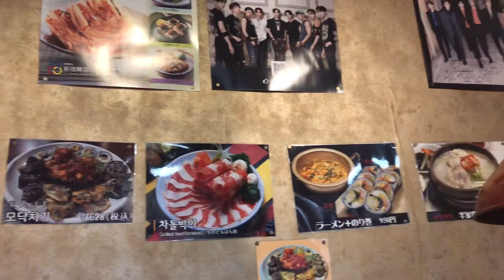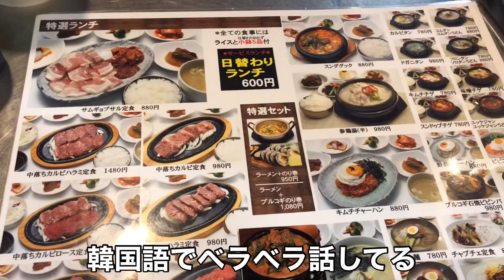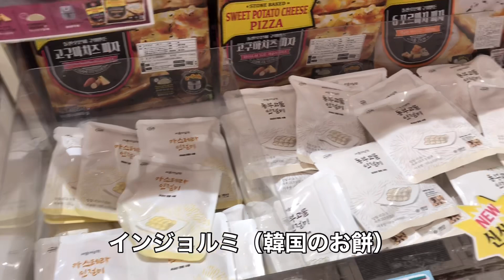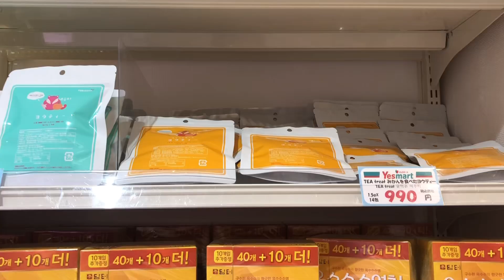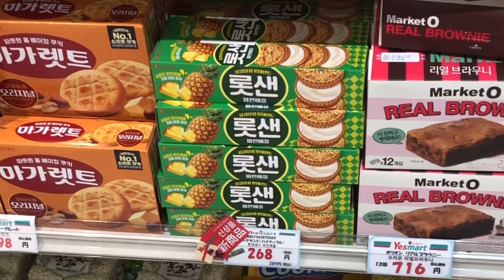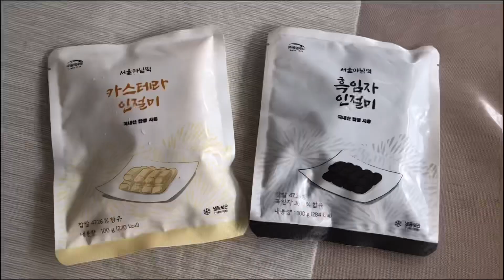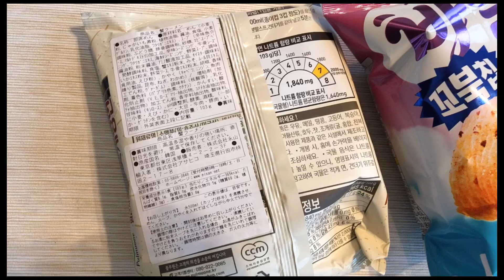お客さんはほぼ韓国人！新大久保の激安ランチはオンマの味！1人ランチにオススメです！イエスマート購入品も紹介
前回ご紹介した両班さんが隔週で行っていたお店なら、もう一つ隔週で行っていたお店はこちら水宝館スイボカン！

韓国語しか聞こえてこないほど
来ているお客さんはほぼ韓国人！

激安日替わりランチは新大久保で働く人の見方！
韓国の雰囲気にどっぷりハマりたい方は是非
水宝館オススメです！

イエスマートは行く度に新商品が増えていて
どれを買うのか迷ってしまいます

今回は
※冷凍インジョルミ　カステラ味、黒ゴマ味
※コッケタンミョン
※コブクチップ　スィートバニラ味
※ロッテ　パイナップルクリームビスケット
※ヨスの串おでん
お値段は特売品などその日によって変わるため
店頭でご確認下さい

◇水宝館

東京都新宿区大久保１-11-1　大森ビル2F
アクセス 西武新宿駅北口より徒歩5分/新大久保駅より徒歩7分ドンキホーテ新大久保より徒歩1分
営業時間 月～土、祝日、祝前日: 17:30～23:00 （料理L.O. 22:00 ドリンクL.O. 22:00）
■11：00ー15：00

◇イエスマート

お仕事のご連絡は下記のアドレスにお願い致します
BitStarアカデミー　アジュンマTV担当者宛